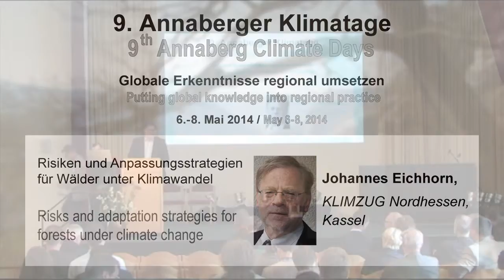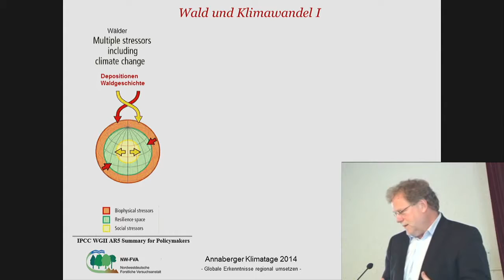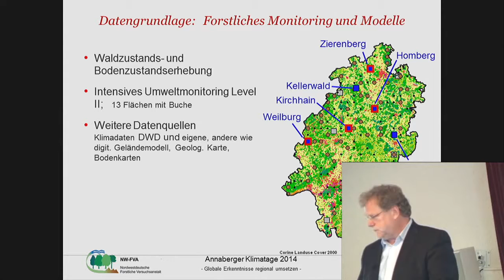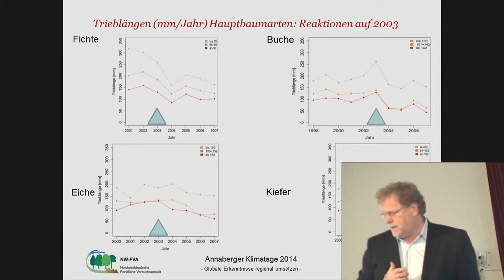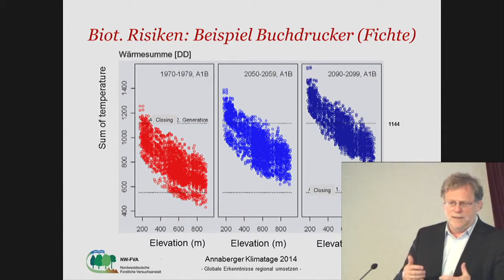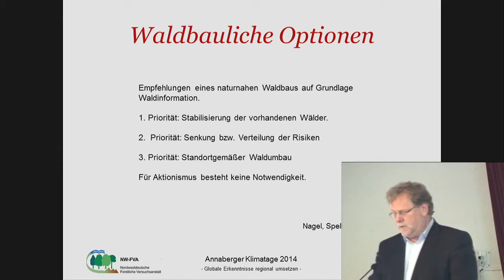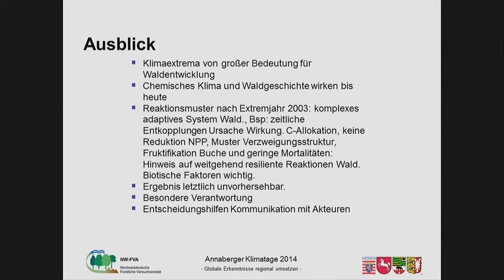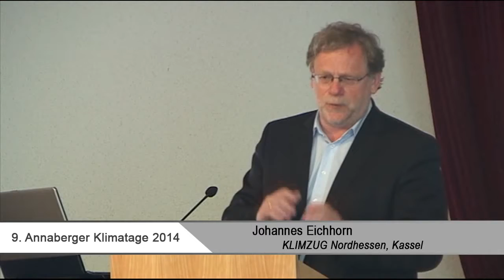Johannes Eichhorn (KLIMZUG Nordhessen) - 9th Annaberg Climate Days 2014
Topic: Risks and adaption strategies for forests under climate change

Speaker: Johannes Eichhorn (KLIMZUG Nordhessen, Kassel)